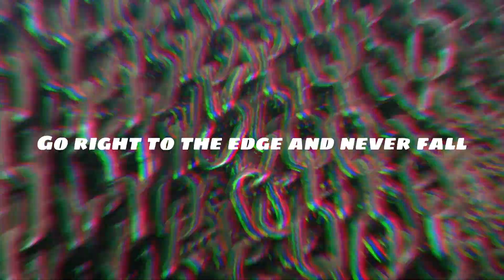DAWSON Grade U2 U3 Welded Studless Link Marine Anchor Chain with Black Bituminous Paint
DAWSON GROUP supply of marine anchor chain, anchor chain, stud link chain, mooring anchor chain, grade u2 marine anchor chain, grade u3 marine anchor chain, offshore mooring chain with CCS,ABS, LR, DNV, BV, GL, KR, KN, and RINA certificates.